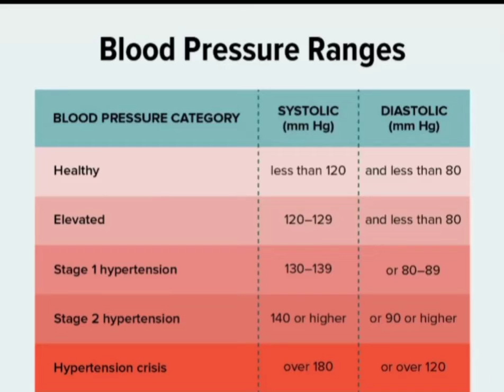Rangs of Blood Pressure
SCIENCE USTAD